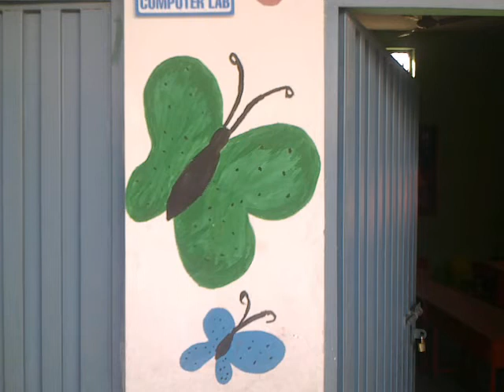alliedians work idea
Alliedians show full fun masti in the all functions and to much happy.
The School Function Assessment  is used to measure a student’s performance of functional tasks that support his or her participation in the academic and social aspects .Educational assessment typically is initiated when a student has difficulty meeting
expectations for academic performance. There are many standardized tests and procedures that can be used to identify a student’s academic strengths and limitations, as well as his or
her competence in domains that contribute to academic achievement, such as language and cognition. However, school professionals recognize that effective school performance also
depends on a student’s ability to perform a variety of functional tasks that enable him or her to participate in the various learning activities of the school day. These functional tasks are
often referred to as nonacademic tasks. Students with disabilities often have difficulty meeting.